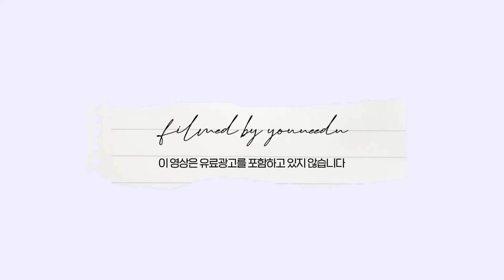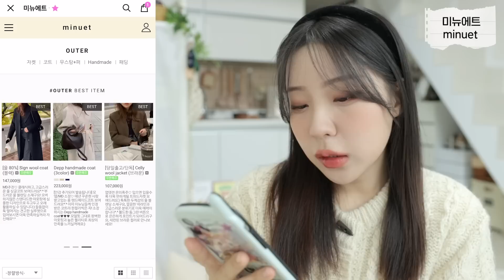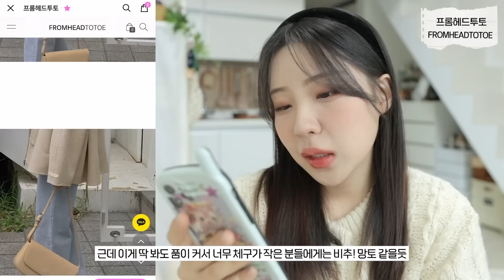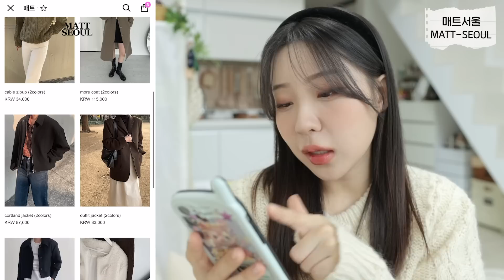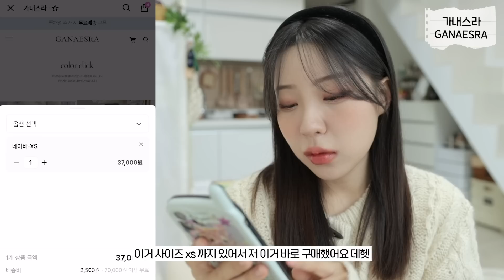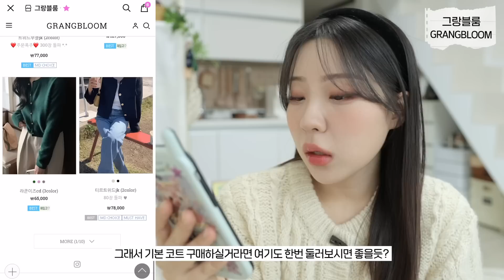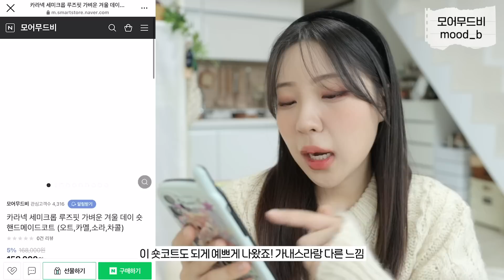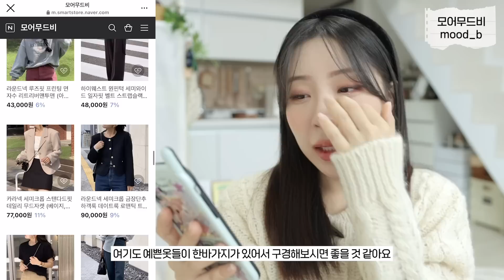[ENG] 같이 겨울옷 쇼핑해요🛒 겨울 코트 맛집 여깁니다🙋🏻‍♀️(ft.놓치면 후회할 갓성비 코트) /패션 하울 /겨울 룩북 /대학생,직장인 데일리룩 /키작녀 룩북 /윤이든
안녕하세요 여러분 윤이든입니다😀 갑자기 날씨가 추워졌는데 다들 감기조심하시구요! 날씨가 추워졌으니 빨리 코트를 장만 해야겠쥬? ㅋㅋㅋㅋㅋㅋ그래서 같이 쇼핑해요 영상을 가지고 왔답니다 ◡̈ 저번 같이 쇼핑해요 영상이 너무 반응 좋았기도 하고 여러분들에게 추천드리고 싶은 쇼핑몰이 많그든요!

요번 영상에서는 예쁘고 질 좋은 코트를 판매하는 코트 맛집 쇼핑몰들이 대거 등장하는데요🫶🏻 제가 정말 좋아하는 쇼핑몰들이라 구경가보시면 좋을 것 같아요🥰 그리고 위드아웃러브는 지금이 딱 마켓 기간이기 때문에 지금 바로 호다닥 보시는걸 강추드립니다…💗 참고로 전 20마넌 질렀구요 하핫

영상에서 제가 구매했는데 아직 배송 안 온 제품들도 보여드리고 딱 봐도 예쁜 제품들도 많이 보여드렸는데 요런 제품들을 예쁘게 코디한 겨울룩북은 아마 다음주나 다다음주쯤 업로드 될 예정이니 많관부🙂 그럼 오늘도 저의 영상 봐주셔서 너무너무 감사드리구요! 우리는 다음에 더 반짝반짝한 영상으로 만나요✨ 모두 안녕👋🏻

PRODUCT INFORMATION

미뉴에트 minuet

프롬헤드투토 FROMHEADTOTOE

매트서울 MATT-SEOUL

가내스라 GANAESRA

그랑블룸 GRANGBLOOM

위드마이러브 With my love

모어무드비 mood_b